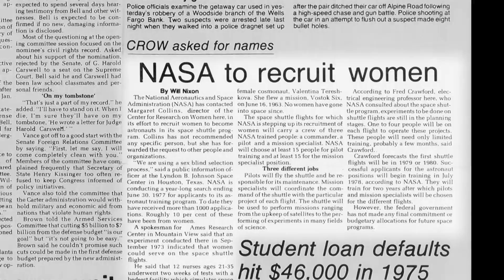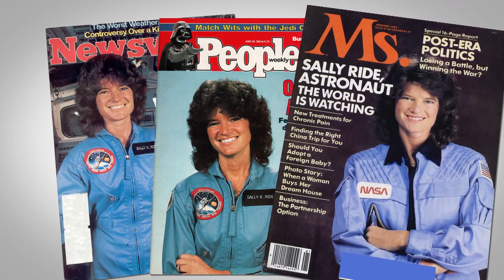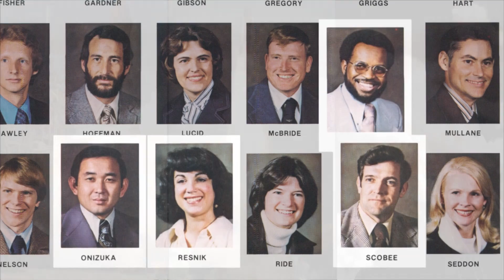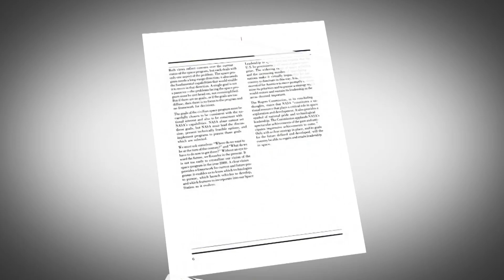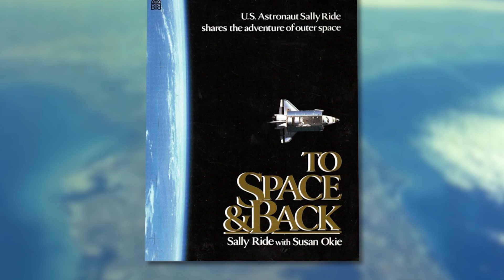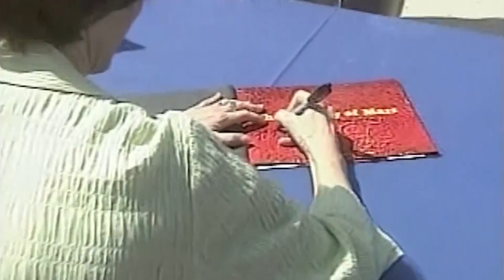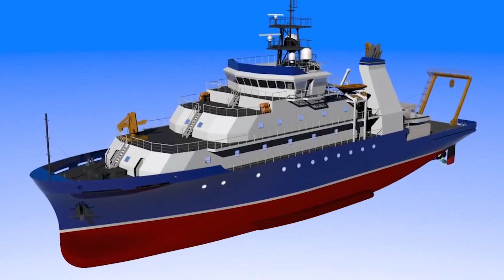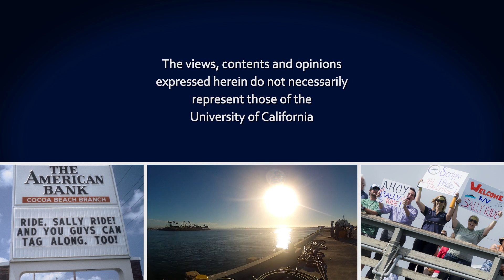Honoring Sally: Tam O’Shaughnessy Aboard the R/V Sally Ride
0:11 - Intro
2:18 - Tennis Friends
3:12 - NASA/Challenger Years
12:05 - UC San Diego & Sally Ride Science
15:02 - A Deadly Diagnosis
16:26 - R/V Sally Ride at Scripps

In this candid and heartwarming interview, Tam O'Shaughnessy, the life partner of the late astronaut Sally Ride, describes her long relationship with the first American woman in space. From their days on the teen tennis circuit in California through Sally’s historic flights on the Space Shuttle Challenger to their parallel academic careers and later, founding their own company, Tam tells how their deep friendship blossomed over time into a romance that ended with Sally’s death from cancer in 2012.  As the Executive Director of Sally Ride Science@UC San Diego, Tam continues to inspire girls to embrace STEM, and shares her profound pride as the sponsor of the newly commissioned R/V Sally Ride, the first Naval academic research vessel ever named for a woman, now operated by the Scripps Institution of Oceanography at UC San Diego. Series: "Women in Science" [9/2017] [Humanities] [Show ID: 31454]